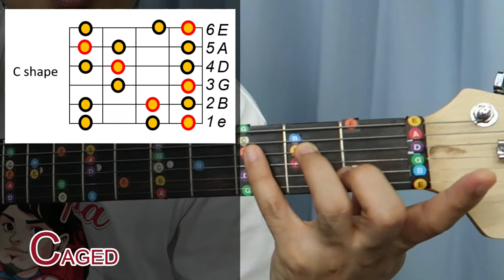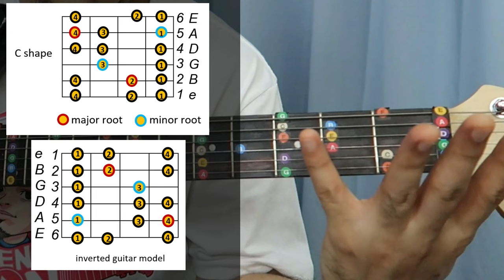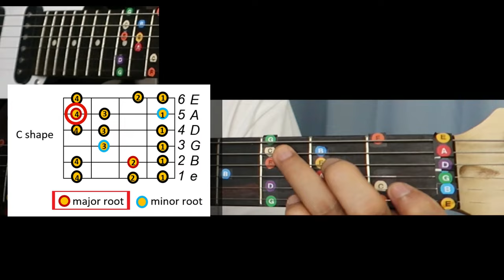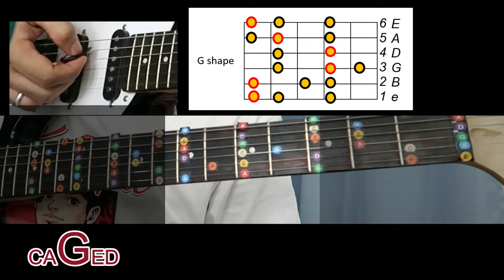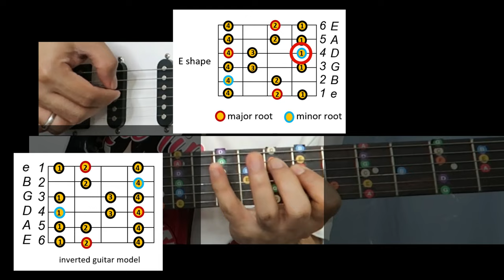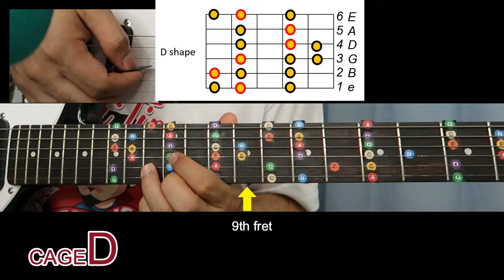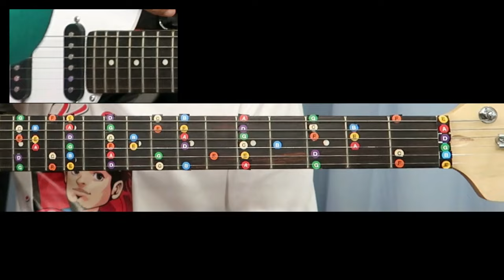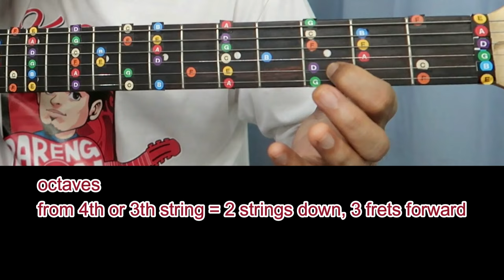Major scales on guitar & its relation to minor scale - Comprehensive lessons guitar theory beginners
Chapters
0:00 introduction
1:38 pag alam sa mga nota sa buong fretboard sa gitara
3:54 pag locate ng sharp or flat
5:10 guitar scale , major scale and minor minor
5:55 C major scale is also A minor scale
6:09 relationship of guitar scale and guitar notes on fretboard
8:47 CAGED system
9:20 C shaped guitar scale
13:17 relationship of C major and Am guitar scale
14:47 A shaped guitar sale
15:57 G shaped guitar scale
17:33 E shaped guitar scale
18:27 General rule relations of Major and Minor scales for all notes
20:00 D shaped guitar scale
21:00 C shaped pagkatapos ng D shaped
22:15 paisa isa lang ang pag aralan huwag ang lahat ng CAGED
22:46 pag hahanap ng octaves